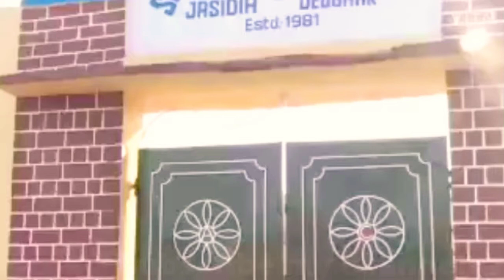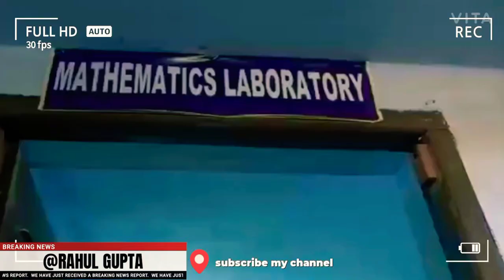Sri aurobindo convent jasidih deoghar 🙈🙈🙈😇😇 Best school in deoghar district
Apka Bhai asa aur v bhut kuch layega ap k liya Jo jasidih me

Comments kar k batana Mera video h